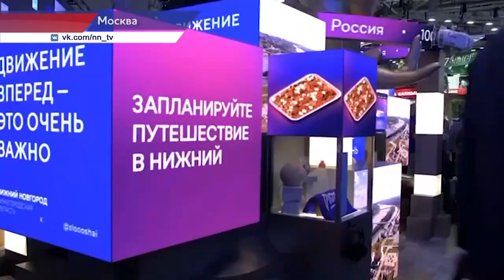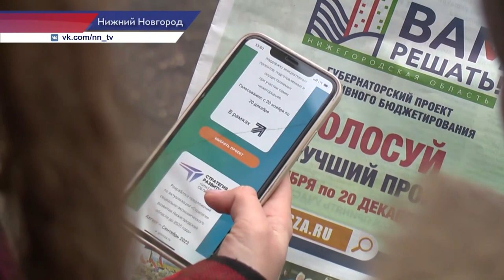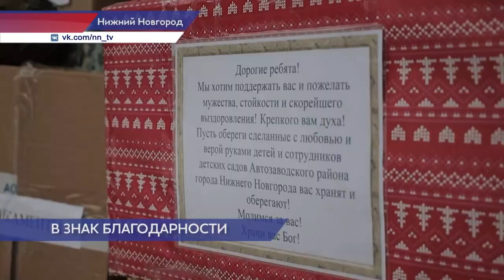Новости губернии 03.12.